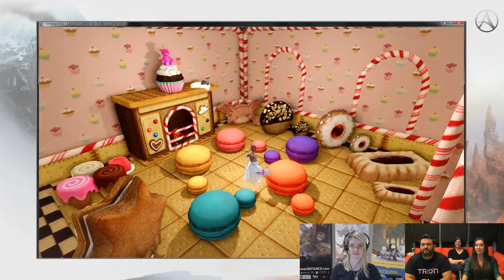ARCHEAGE - TrionWorlds Livestream (21/04/2017)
Présentation de la maison en bonbon, et réponses à pas mal de questions des joueurs, notamment avec la venue de la mise à jour 3.5